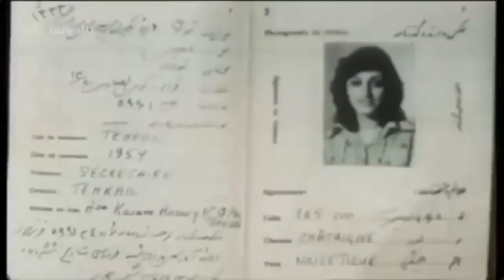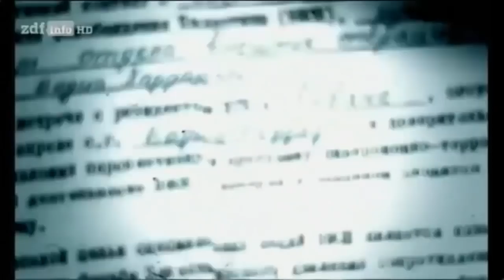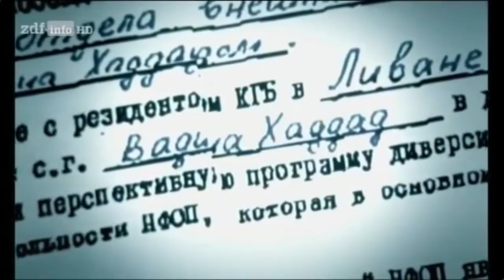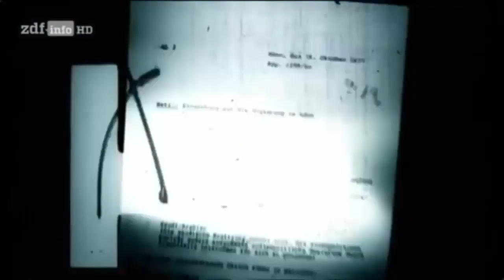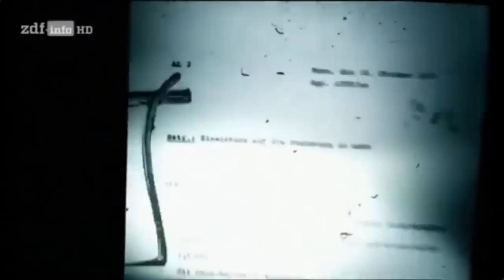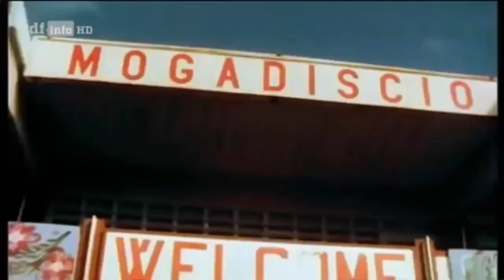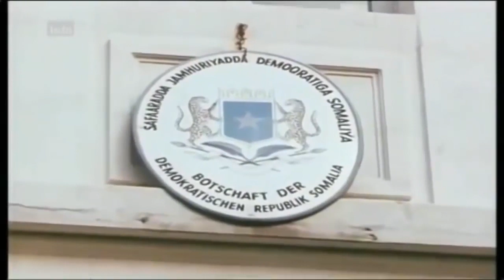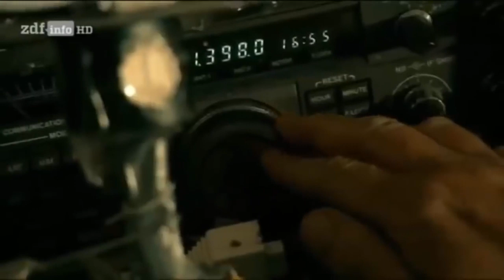Das Wunder von Mogadischu-Die Entführung der Landshut 1977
Liken und Kommentieren für mehr:)